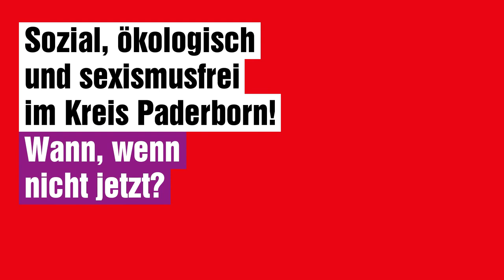Dr. Lutz Martiny - Digitalisierung darf niemanden zurücklassen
Dr. Lutz Martiny ist Mitglied der Piratenpartei und kandidiert auf Platz 6 der Reserveliste der Partei DIE LINKE für den Kreistag Paderborn. Seit Jahren engagiert er sich als sachkundiger Bürger für die Kreistagsfraktion DIE LINKE./Piraten. Einer seiner Schwerpunkte ist die Digitalisierung. Hier nun seine Vorstellung.